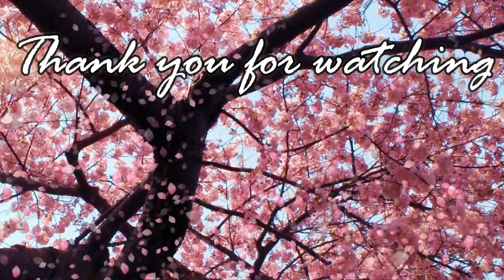VLOG #35: BALIK SKINCARE + LINIS DITO, LINIS DOON! KALOKA!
Vlog 35: SOBRANG KALAT. HAHA